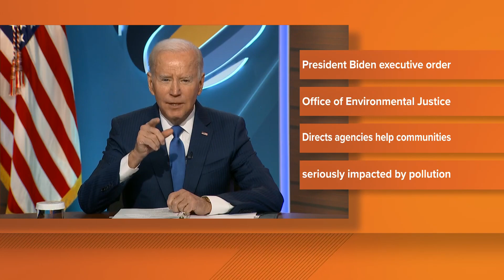Yes, DC tap water is safe to drink even if it tastes, smells a little funny right now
DC Water is doing its annual cleaning of the pipes with chlorine, and it is safe to drink but to reduce the funky taste/smell let it run for a few minutes first.